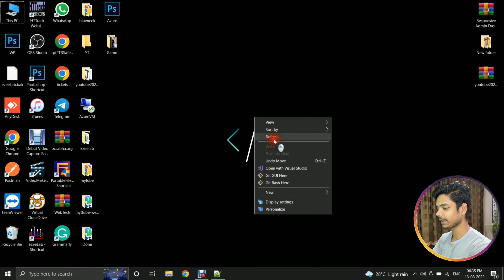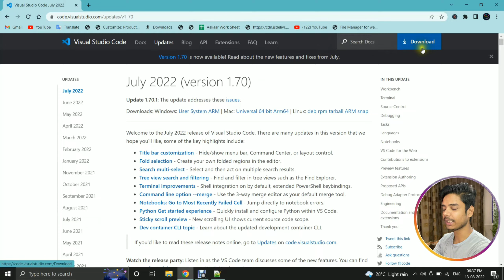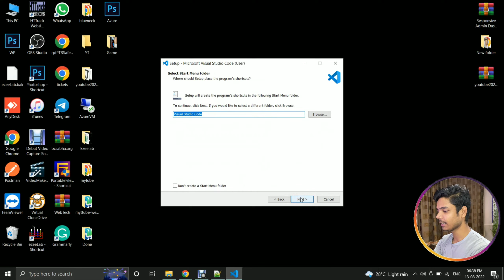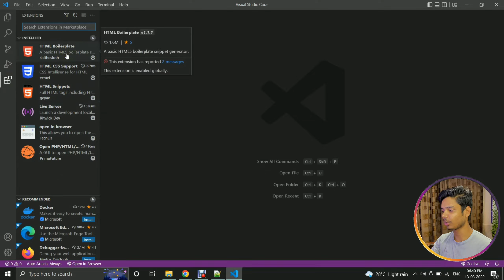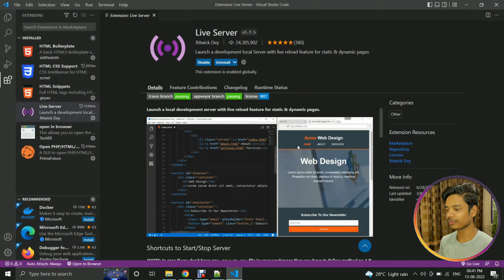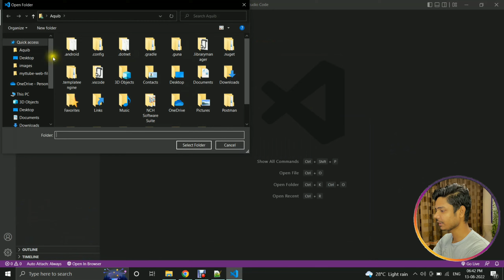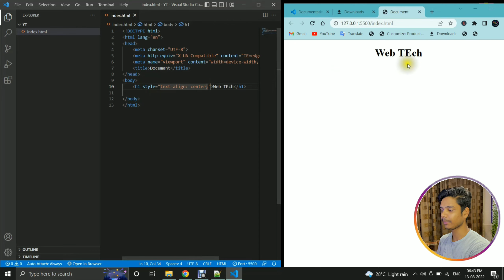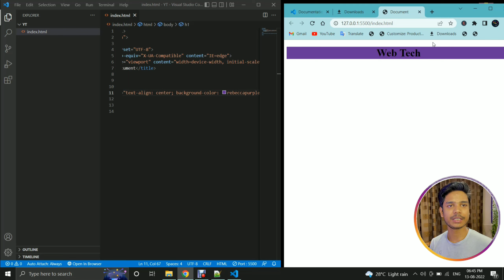How to download and install Visual Studio 2022 on Windows 10 | Web Tech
how to install visual studio code in windows 10
install visual studio code centos 7
install visual studio code mac
how to install visual studio code in kali linux
visual studio download